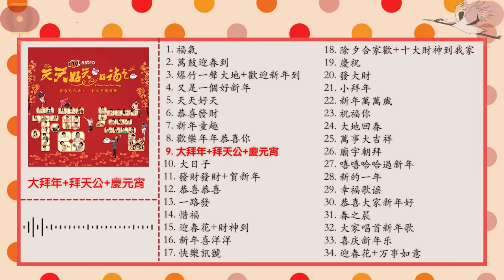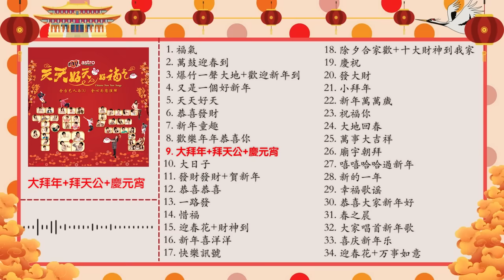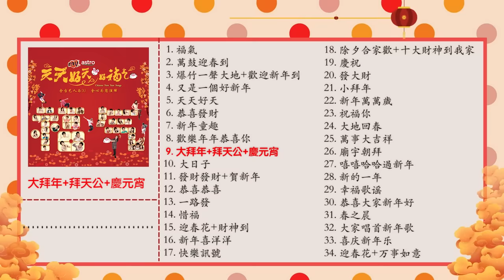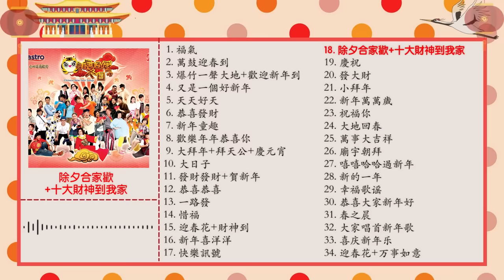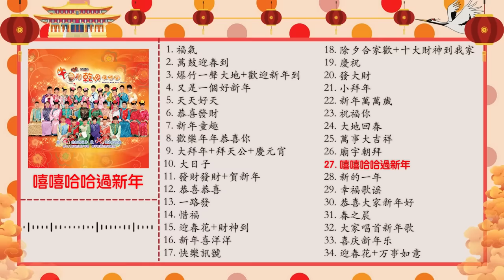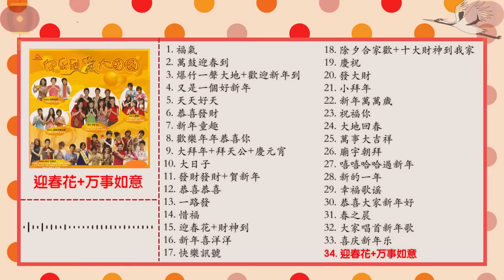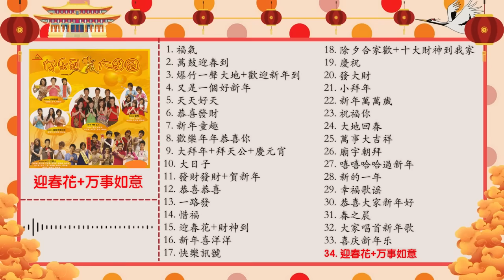2023新年歌【MY ASTRO新年歌曲合集】大日子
2023新年歌【MY ASTRO新年歌曲合集】大日子

1. 福氣 00:00
2. 萬鼓迎春到 04:08
3. 爆竹一聲大地+歡迎新年到 07:55
4. 又是一個好新年 11:54
5. 天天好天 16:19
6. 恭喜發財 20:29
7. 新年童趣 23:28
8. 歡樂年年恭喜你 26:45
9. 大拜年+拜天公+慶元宵 30:13
10. 大日子 35:05
11. 發財發財+賀新年 39:00
12. 恭喜恭喜 42:33
13. 一路發 45:38
14. 惜福 48:56
15. 迎春花+財神到 52:38
16. 新年喜洋洋 56:30
17. 快樂訊號 59:59
18. 除夕合家歡+十大財神到我家 01:03:13
19. 慶祝 01:06:52
20. 發大財 01:10:53
21. 小拜年 01:14:06
22. 新年萬萬歲 01:17:02
23. 祝福你 01:20:14
24. 大地回春  01:23:26
25. 萬事大吉祥 01:27:51
26. 廟宇朝拜 01:31:38
27. 嘻嘻哈哈過新年 01:34:55
28. 新的一年 01:37:51
29. 幸福歌謠 01:41:13
30. 恭喜大家新年好 01:44:43
31. 春之晨 01:47:56
32. 大家唱首新年歌 01:51:59
33. 喜慶新年樂 01:55:40
34. 迎春花+万事如意 01:59:11